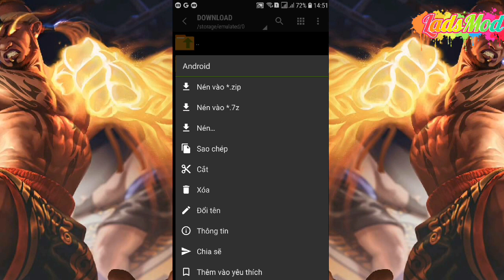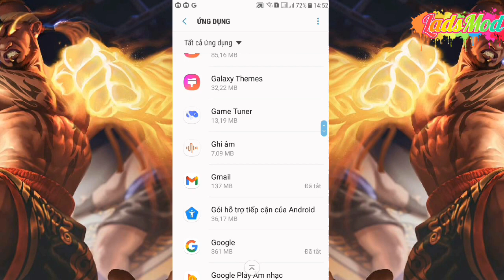Mod Skin Ryoma + Florentino Ultraman Mới Nhất Sau Update 31/8| Lads Mod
DOWNLOAD
📥LINK TẢI đi xem chùa hoài:^)

Thông Tin Bản Mod:
- Florentino Seven
  + Hoa Sáng All Cấu Hình
  + Hd Tướng Cho Máy Yếu
  + Không Lỗi Mạng Bất Đinh
- Ryoma Ultraman
  + Có Tay Sáng
  + Không Lỗi Nội Tại
  + HD tướng
  + Until Full Viền
*Lưu Ý: Xem Hướng Dẫn Để ko bị tàng hình

☞ Được hoàn thiện bởi : Lads
☞ MỌI NGƯỜI HÃY DÙNG TRÌNH DUYỆT GOOGLE CHROME ĐỂ TẢI FILE KHÔNG BỊ LỖI NHÉ

Giao Lưu

➢Tham gia nhóm Mod skin & Fix lag của Tam Ca và Bé Ba qua Zalo
▶️Copyright:
© File mod thuộc về LADS Mod
© không chấp nhận bất kỳ trường hợp nào sửa/thêm/bớt nhằm mục đích để link tải riêng
© Reup file vui lòng để LINK KÊNH và LINK VIDEO GỐC dẫn đến kênh LADS Mod
© nguồn nhạc:
© Quyền hình ảnh thu nhỏ: Hz Mod
© Copyright by LADS Mod ☞ Do not reup
▶️Nếu file mod lỗi HÃY COMMENT LỖI NHƯ NÀO mình sẽ khắc phục sớm nhất có thể
kulit mod
mod skin liên quân lulubox 2021
app mod skin liên quân 2021
mod full skin
app mod full skin liên quân
mod skin aov
mod skin mùa 19
hướng dẫn tự tạo file mod skin
LADS
LADS Mod
mod 300 skin liên quân
mod skin liên quân full hiệu ứng biến về